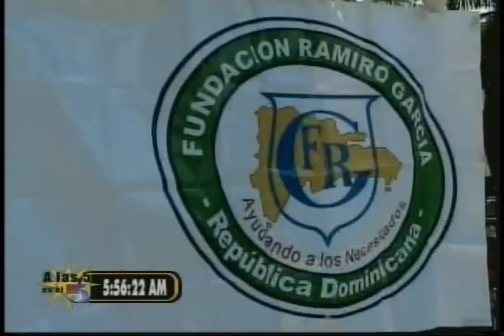Fundacion Ramiro Garcia sigue con su Programa de Ayuda a la Rancha del Cercado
Ramiro García sigue con su Programa de Ayuda a la Rancha del Cercado. video 9 resumen